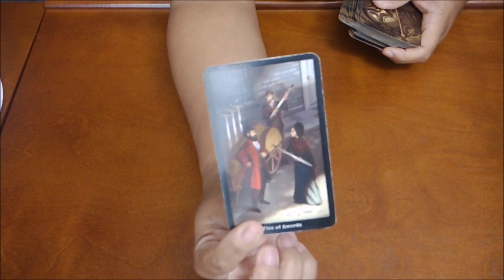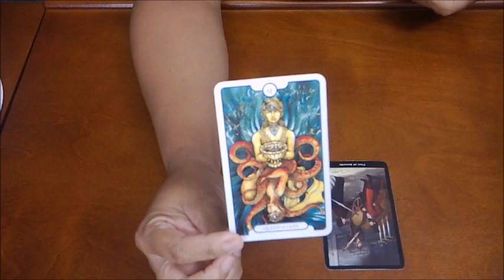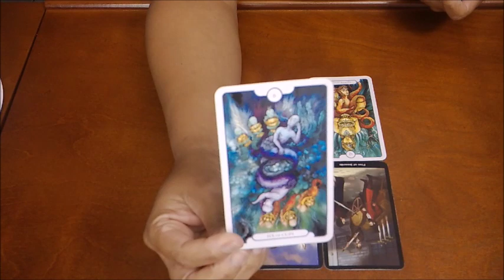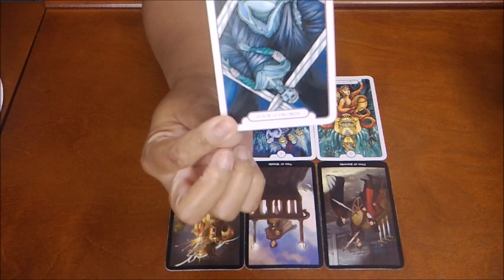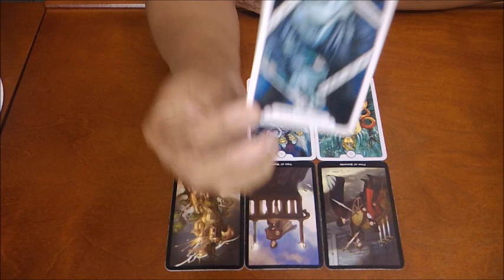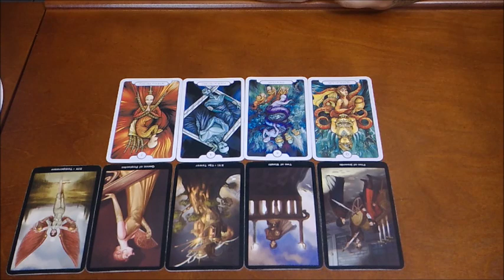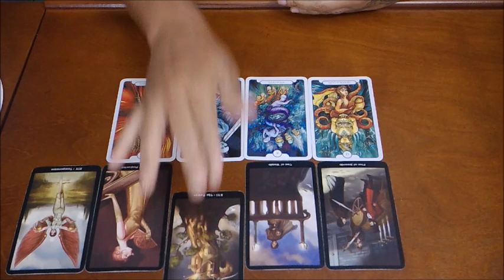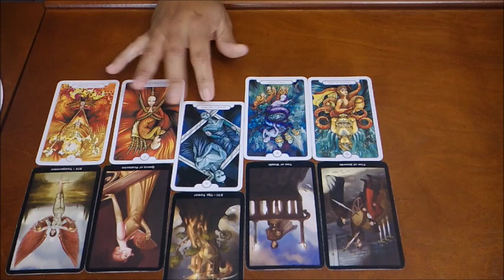TAURUS~YOU VS. THEM~NOV. 9-16